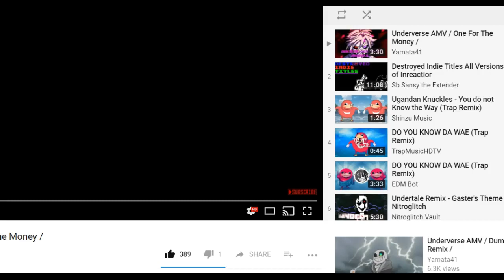[UnderHead Genocide] SansAnimz & Venom "It's *TIME TO STOP*"